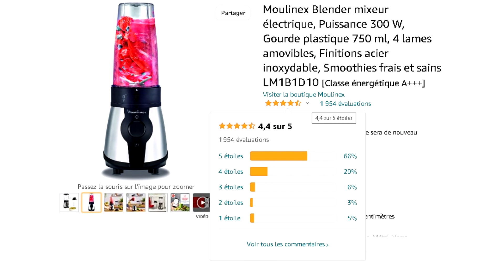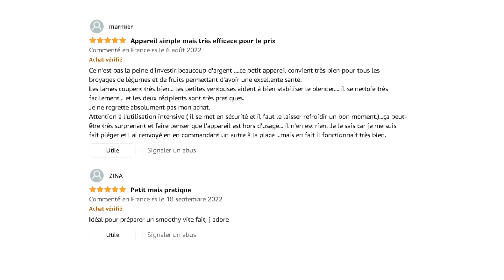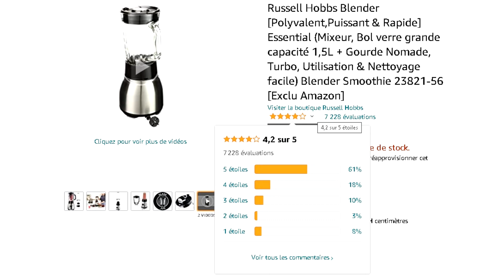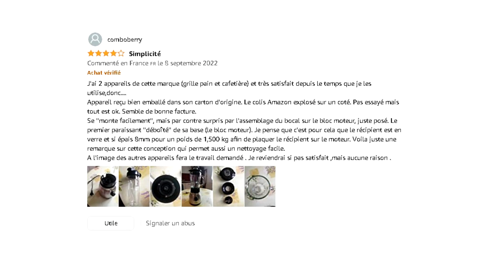🟢 TOP 3 : Meilleur Blender Mixeur pas cher 2022 (- de 70 euros)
➤ Plus d'infos et prix pour chaque modèle ici :

⭐ Moulinex Blender mixeur électrique - LM1B1D10
⭐ Taurus Optima Magnum 1000 - Blender mixeur 1000W
⭐ Russell Hobbs Blender Smoothie 23821-56

Vous recherchez un blender mixeur mais vous ne savez pas lequel choisir ?

Dans ce comparatif, je vous présente le top 3 des meilleurs blenders mixeurs pas cher et à commander chez soi !

00:00 Comment choisir son blender mixeur ?
00:57 Blender Mixeur n°1 : Moulinex - LM1B1D10
02:20 Blender Mixeur n°2 : Taurus Optima Magnum 1000
03:44 Blender Mixeur n°3 : Russell Hobbs - 23821-56
04:40 Notre recommandation